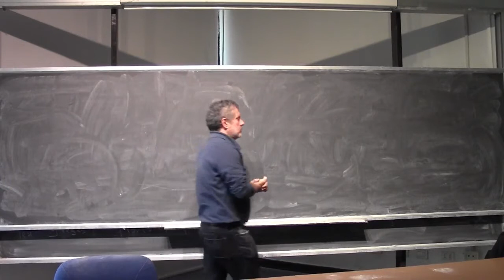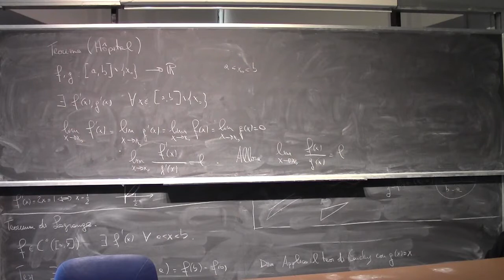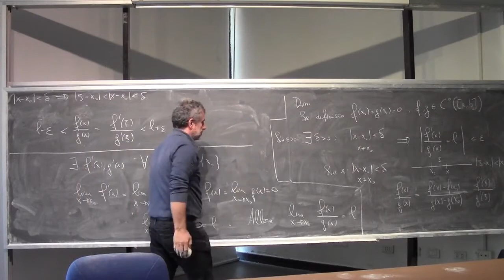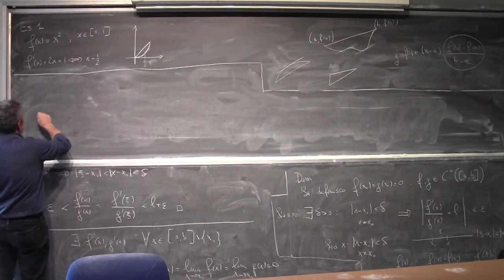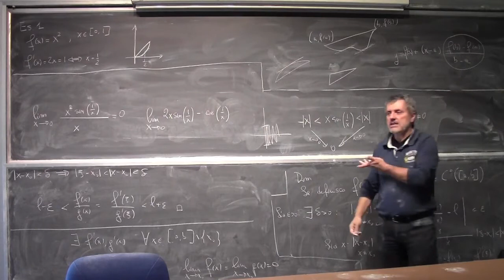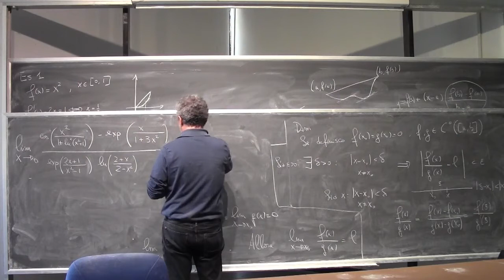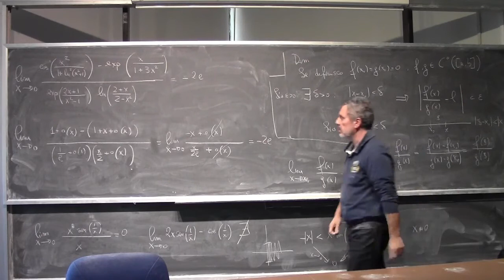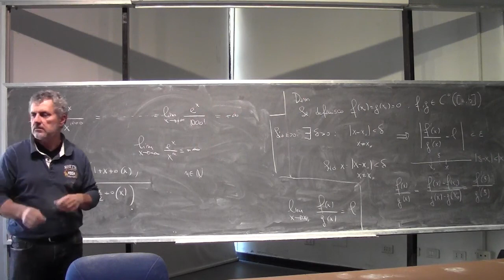Analisi Matematica 1 I Lezione Completa 075